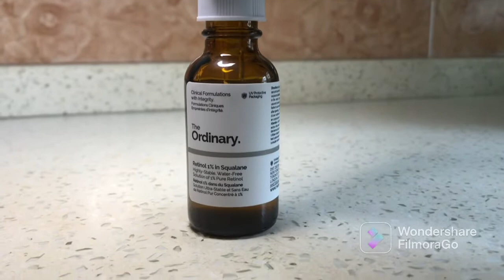How to spot a fake ordinary retinol 1% in squalene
This should help some of you guys buying the fake stuff of online stores…… you’re welcome.